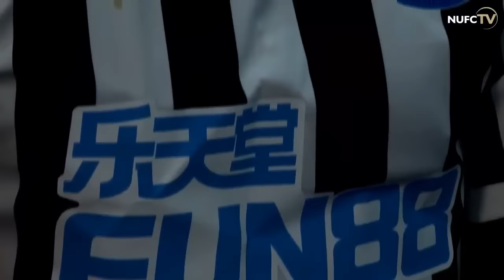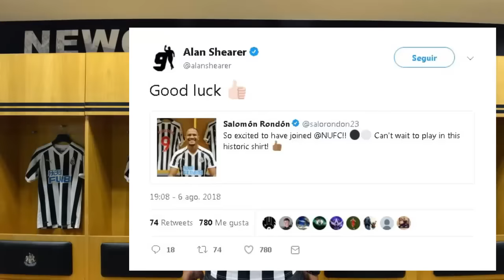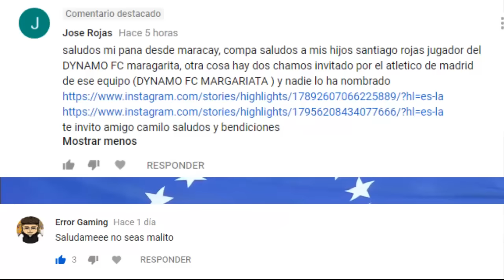OFICIAL: Salomón Rondón al Newcastle | Marqués MVP con el Barcelona | Goles Vinotintos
Vídeo en letras:
Y de esta espectacular forma el Newcastle United hizo Oficial la incorporación del delantero Venezolano Salomón Rondón. El cual llega en calidad de cedido por una temporada proveniente del west bromwich, esto se daría gracias a un intercambio acordado por los dos clubes, de Rondón por Gayle. El artillero criollo llegaría a petición del técnico español Rafa Benitez y vestiría la histórica dorsal número 9 del club. Dorsal que ha vestido Alan Sherear el máximo goleador histórico de la Premier League, solo para que vean el peso de lo que es llevar ese número en la español. Creo que todos estamos de acuerdo que este ha sido un paso adelante en la carrera de Rondón.
La vinotinto sub20 cayó 2 a 0 frente a la selección de Rusia y así se despide del torneo Cotif.
Josef Martínez entró en el TeamOfTheWeek de la fecha 2⃣3⃣ de la MLS
Alejandro Marqués fue elegido MVP del torneo disputado en Alemania con la masia del Barcelona, donde fue capitán y pudo marcar dos goles.
El Portland Timbers Fútbol Club que dirige el estratega venezolano Giovanni Savarese goleó este sábado 3-0 al Philadelphia Union y llegó a 15 encuentros sin conocer la derrota (10 PG/5 PE) por Major League Soccer 🇺🇸. Igualando así el record histórico de la institución "verdosa" de más partidos sin caer en el fútbol estadounidense.
El venezolano Erick Ramirez marcó su primer gol en la temporada con Karvina de república checa.
Fernando Aristeguieta fue titular y jugó completo en la igualdad 0-0 entre su @AmericadeCali y el @SantaFe de Luis Manuel Seijas, quien salió sustituido en la fracción 59' de compromiso. "El colorado" fue de los más incisivos en ataque por el "escarlata".
Yordan Osorio jugó todo el partido, victor garcia no fue convocado, y Jhon Murillo entró de suplente y anotó gol en la victoria del Tondela 2 a 0 sobre el vitoria guimaraes por otra fecha más de la liga de Portugal.
El delantero venezolano Christian Novoa marcó un gol en la victoria del The Strongest del DT Cesar Farias (0-3) sobre el Real Potosí por una fecha más de la liga de portugal.